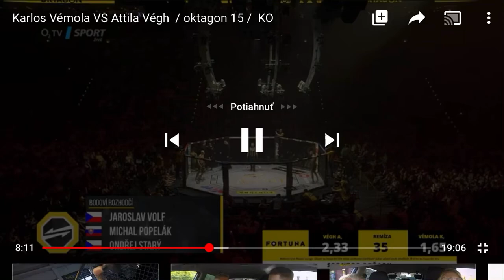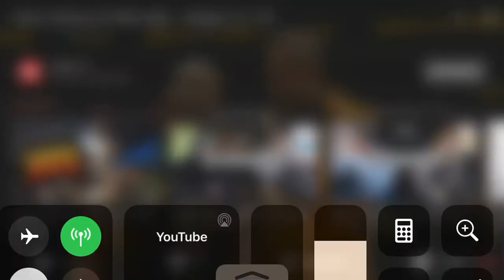VEGH vs. VEMOLA - VÝSLEDOK ZÁPASU A VYJADRENIE !!!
💲Chceš zadarmo na svoj účet 15€ ? Vytvor si ho v 365 Banke a zadaj pri registrácii môj kód “ samuel019854 “ a do pár hodín máš peniaze na účte, všetko je bezplatné.